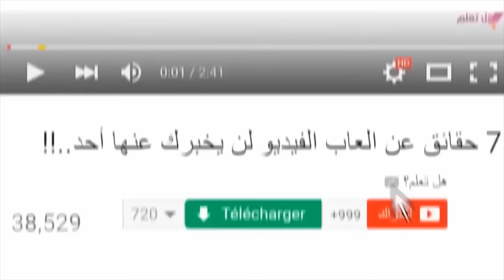عليكم رؤية هذا، من حسن الحظ أنه حدث أمام كاميرات المراقبة في الحياة الواقعية تُلتقط فقط مرة في العمر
في هذا الفيديو المذهل، نقدم لكم حدثًا نادرًا ومثيرًا للاهتمام تم التقاطه بواسطة كاميرات المراقبة، وهو من تلك اللحظات الفريدة التي تحدث مرة واحدة في العمر. تلك اللحظة التي لا يمكن تصديقها، تجعلك تجلس على حافة مقعدك وتحبس أنفاسك. هل تتساءلون ما الذي حدث؟ تابعوا القراءة لتتعرفوا على التفاصيل.
يستعرض الفيديو تسلسلاً دقيقًا لما حدث، بدايةً من اللحظة التي التقطتها الكاميرات وحتى النهاية المذهلة. من خلال زوايا تصوير متعددة، ستتمكنون من رؤية الحدث من جميع الجوانب، مما يجعلكم تشعرون وكأنكم تشاهدون فيلماً سينمائياً حقيقياً. هذه اللقطات الواقعية تقدم لكم نظرة فريدة على الحدث، وتجعل التجربة أكثر حماسًا وإثارة.
يتضمن الفيديو أيضًا تعليقات من الأشخاص الذين كانوا في المكان وقت الحادثة، حيث يشاركون تجاربهم وردود أفعالهم الأولية. كيف شعروا عندما رأوا ما حدث؟ وما هي الأفكار التي دارت في أذهانهم في تلك اللحظات الحرجة؟
بالإضافة إلى ذلك، يقدم الفيديو تحليلات من خبراء في مجال الأمن وكاميرات المراقبة، الذين يشرحون كيفية عمل الكاميرات وكيفية تسجيلها لهذه اللحظة الفريدة. كما يقدمون تفسيرات فنية حول جودة الفيديو وزوايا التصوير التي ساهمت في التقاط الحدث بشكل مثالي.
يختتم الفيديو بمراجعة شاملة للحدث، وتحليل لما يمكن أن نتعلمه من هذه اللحظة النادرة. كيف يمكن أن تؤثر هذه اللقطات على حياتنا اليومية؟ وما هي الدروس التي يمكن أن نستخلصها من هذه التجربة الفريدة؟ يهدف الفيديو إلى تقديم محتوى ليس فقط مثيرًا وممتعًا، ولكن أيضًا مفيدًا وملهمًا.
فعلوا جرس التنبيهات ليصلكم كل جديد، وشاركوا الفيديو مع أصدقائكم وعائلاتكم لتعم الفائدة والمتعة. نحن هنا لنقدم لكم أحدث وأغرب القصص الواقعية التي تدور حولنا، فلا تفوتوا هذه الفرصة لاكتشاف العجائب التي تحدث في حياتنا اليومية.